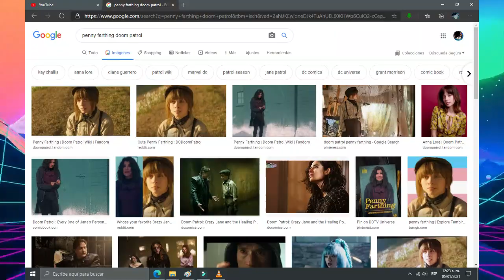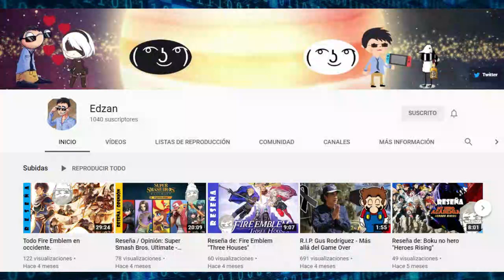🤖 DOOM Patrol 🚛 NO es tan BUENA como dicen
Reseña solicitada por Edzan